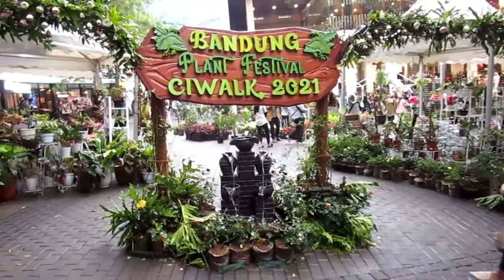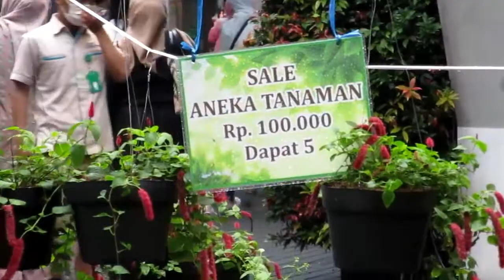BANDUNG PLANT FESTIVAL CIWALK 2021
Edisi ngasuh sepulang kondangan